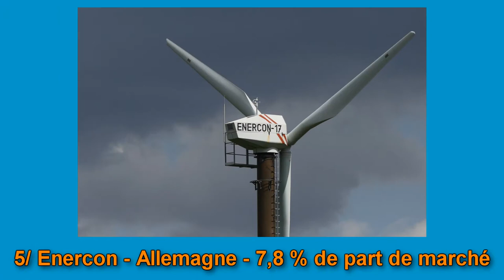TOP 10 DES PLUS GRANDES ENTREPRISE D''EOLIENNES AU MONDE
Une éolienne est un dispositif qui transforme l'énergie cinétique du vent en énergie mécanique, dite énergie éolienne, laquelle est ensuite le plus souvent transformée en énergie électrique. Les éoliennes produisant de l'électricité sont appelées aérogénérateurs, tandis que les éoliennes qui pompent directement de l'eau sont parfois dénommées éoliennes de pompage ou pompe à vent. Une forme ancienne d'éolienne est le moulin à vent.

Les termes « centrale éolienne », « parc éolien » ou « ferme éolienne » sont utilisés pour décrire les unités de production groupées, installées à terre ou en mer.

Les pays du monde où les champs éoliens sont les plus nombreux sont la Chine, les États-Unis, l'Allemagne, l'Espagne, l'Inde, le Royaume-Uni et, en proportion de la population, le Danemark (voir Production d'énergie éolienne).

En 1885, Ernest-Sylvain Bollée, inventeur de l'éolienne Bollée, utilise le mot « éolienne » pour la première fois comme nom commun à partir de l'adjectif substantivé (énergie éolienne). Le mot trouve sa place dans le Larousse en 1907

L'ancêtre de l'éolienne est le moulin à vent, apparu en Perse dès l'an 620 et suivi de la pompe à vent, apparue au ixe siècle dans l'actuel Afghanistan. De nos jours, ils sont encore utilisés couplés à une pompe à eau, généralement pour drainer et assécher des zones humides ou au contraire irriguer des zones sèches ou permettre l'abreuvage du bétail.

En 1888, Charles Francis Brush construit une grande éolienne pour alimenter sa maison en électricité, avec stockage par batterie d'accumulateurs.

La première éolienne « industrielle » génératrice d'électricité est mise au point par le Danois Poul La Cour en 1890, pour fabriquer de l'hydrogène par électrolyse. Dans les années suivantes, il crée l'éolienne « Lykkegard », dont il vend soixante-douze exemplaires en 19082.

En 1923, le généticien britannique John Burdon Sanderson Haldane écrit :

« Si une éolienne dans le jardin pouvait produire 50 kg de charbon par jour (or, elle peut produire l’équivalent en énergie), nos mines de charbon fermeraient dès demain. Personnellement, je pense que d’ici 400 ans, on aura peut-être résolu le problème de l’énergie en Angleterre de la façon suivante : le pays sera recouvert de rangées d’éoliennes de métal, entraînant des moteurs électriques qui eux-mêmes fourniront un courant à très haute tension à un grand réseau électrique. De grandes centrales judicieuses espacées utiliseront le surplus d’énergie des périodes venteuses pour effectuer la décomposition électrolytique de l’eau en oxygène et en hydrogène. Ces gaz seront liquéfiés et stockés dans de vastes réservoirs à double paroi sous vide, probablement enterrés. (…) Par temps calme, les gaz seraient recombinés dans des moteurs à explosion reliés à des dynamos pour récupérer de l’électricité ou, plus probablement, dans des piles à combustibles3. »

Une éolienne expérimentale de 800 kVA fonctionna de 1955 à 1963 en France, à Nogent-le-Roi dans la Beauce. Elle avait été conçue par le Bureau d'études scientifiques et techniques de Lucien Romani et exploitée pour le compte d'EDF. Simultanément, deux éoliennes Neyrpic de 130 et 1 000 kW furent testées par EDF à Saint-Rémy-des-Landes (Manche)4. Il y eut également une éolienne raccordée au secteur sur les hauteurs d'Alger (Dély-Ibrahim) en 1957.

Cette technologie ayant été quelque peu délaissée par la suite, il faudra attendre les années 1970 et le premier choc pétrolier pour que le Danemark reprenne les installations d'éoliennes.

le Danois Vestas avec 12 % ;
le Chinois Sinovel avec 11 % ;
l'Américain GE Wind avec 10 % ;
le Chinois Goldwind avec 10 % ;
l'Allemand Enercon avec 7 % ;
l'Espagnol Gamesa avec 7 % ;
le Chinois Dongfang avec 7 % ;
l'Indien Suzlon avec 6 % ;
l'Allemand Siemens avec 5 % ;
le Chinois United Power avec 4 %.

Allemagne : Enercon, Nordex, Senvion, Siemens, Fuhrlander, Vensys, Bard, e.n.o. energy, Avantis, Eviag ;
Belgique : Turbowinds ;
Canada : Pioneer Power Solutions, AWE ;
Chine : Goldwind, Windey, Sinovel, DEC, Dongfang, Guangdong Mingyang ;
Corée du Sud : Unison, Doosan, Samsung, Hyundai ;
Danemark : Vestas, Norwin ;
Espagne : Gamesa, Acciona, M Torres, ACSA ;
États-Unis : GE Wind Energy, SUREnergy, Clipper, Jacobs, Windmatic ;
Finlande : Winwind ;
France : Areva Winds (Multibrid), DDIS, Vergnet, Alizeo, Noveol, Alstom Power (Ecotècnia), Naval Group ;
Inde : Suzlon, NEPC, RRB Energy, Ghodawat, Pioneer Wincon ;
Italie : Leitwind ;
Japon : Mitsubishi, Subaru ;
Norvège : Statoil, Sway, Blaaster ;
Nouvelle-Zélande : Windflow ;
Pays-Bas : Lagerwey, EWT, WES, XEMC-Darwind, STX Windpower ;
République tchèque : Wikov.